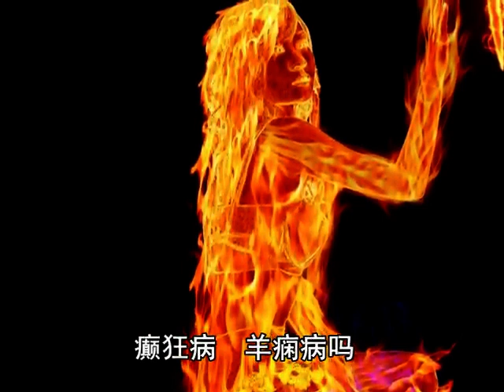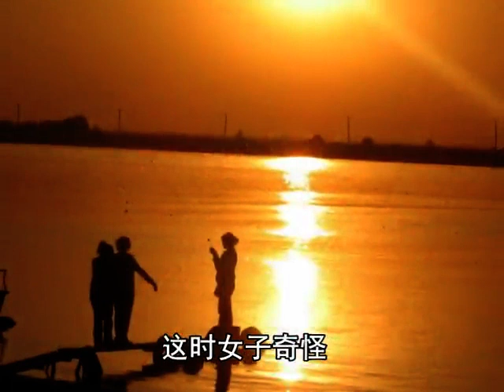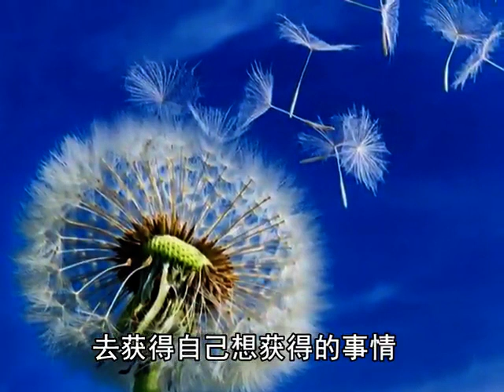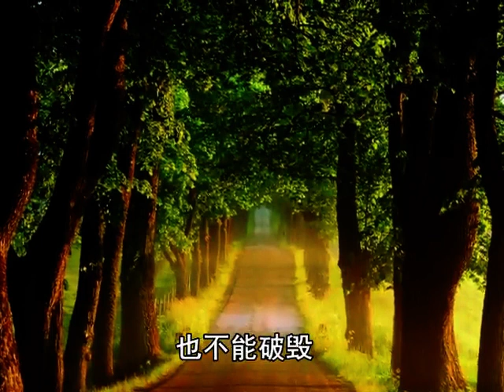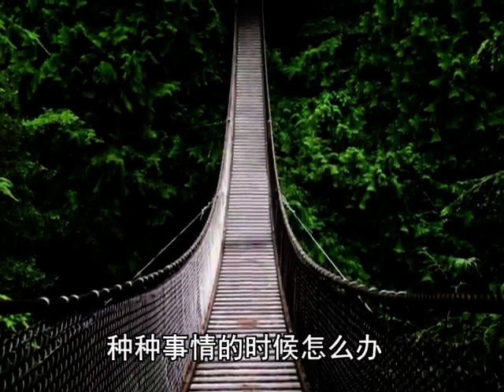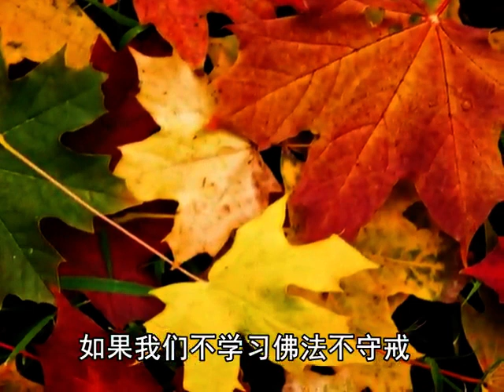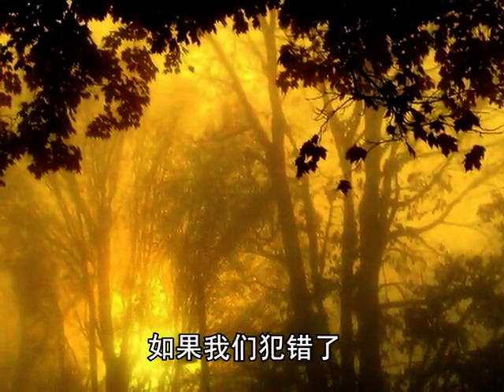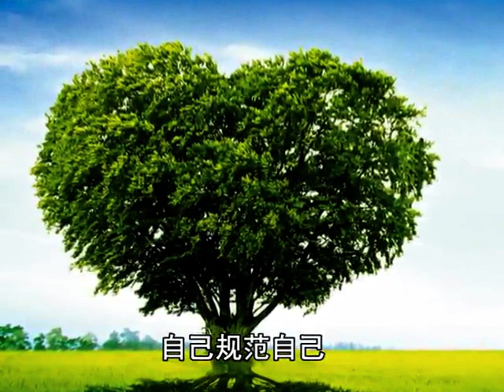19 4《贤愚因缘经》沙弥守戒自杀缘品第十九（之四）